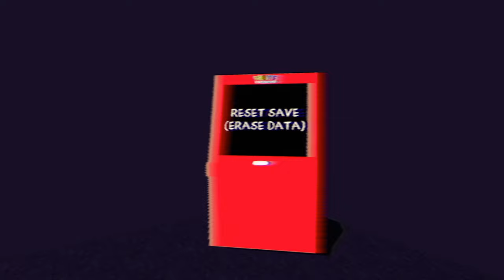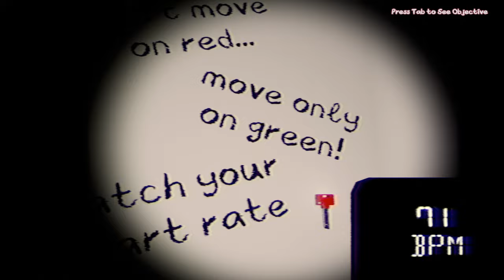A Crazy Gothic Furry Tries To EAT Me! - Ruby's Vitten Party